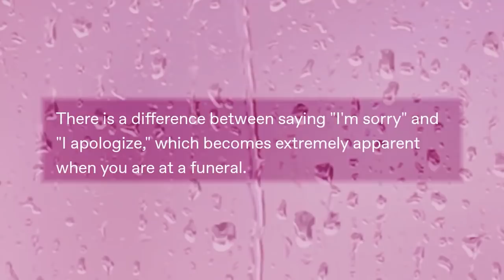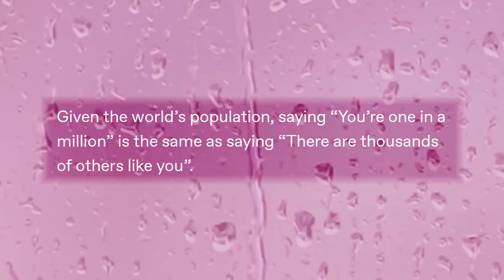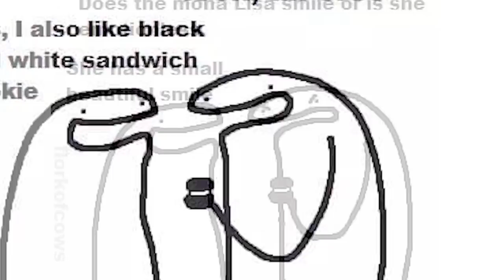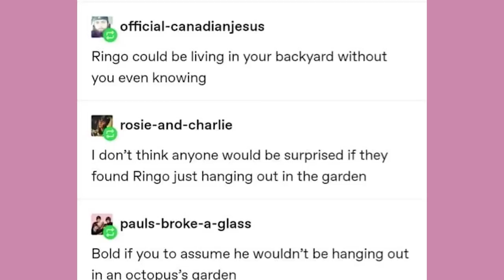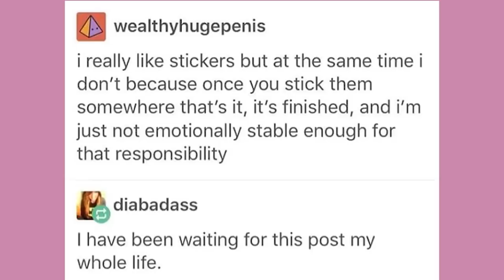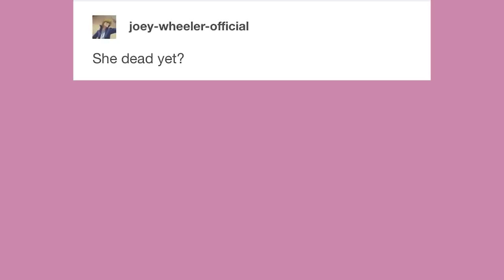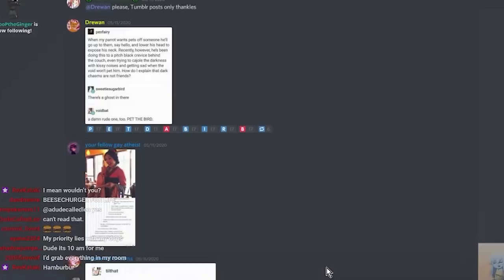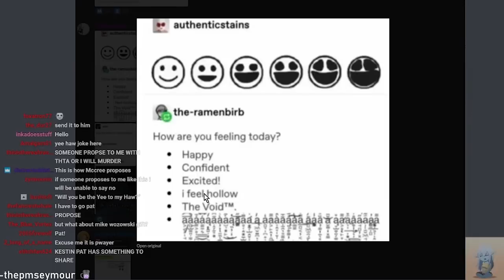It Came From Tumblr #64 | Binge Compilation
Got Stuff You'd like to Send? Send it to:
P.M. Seymour